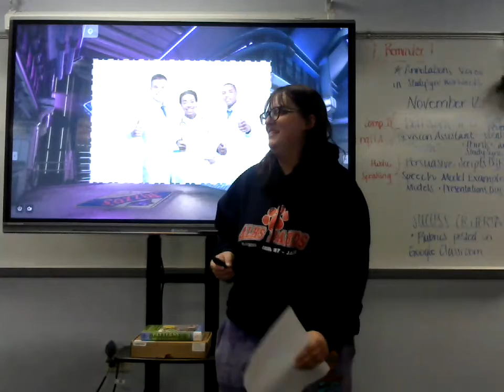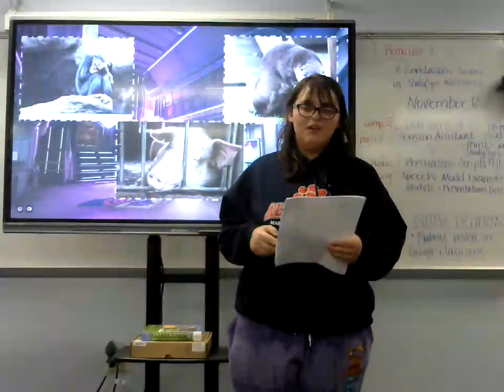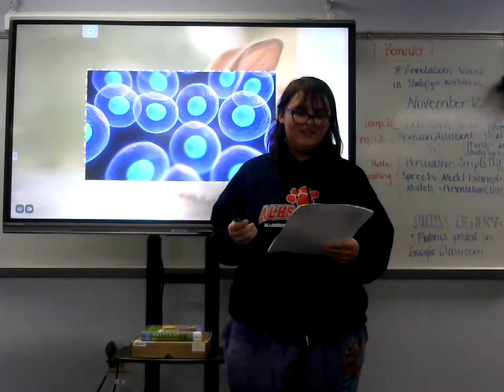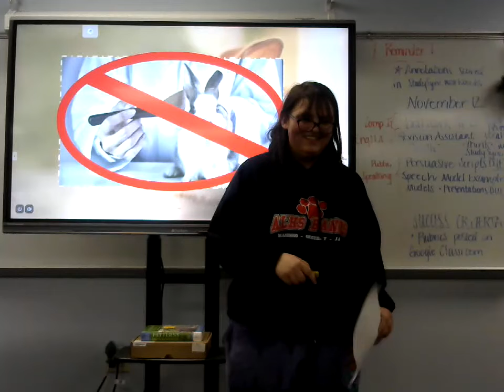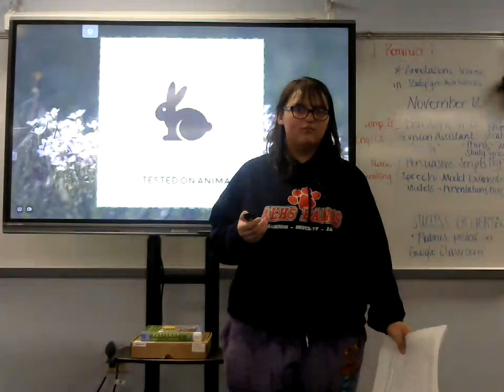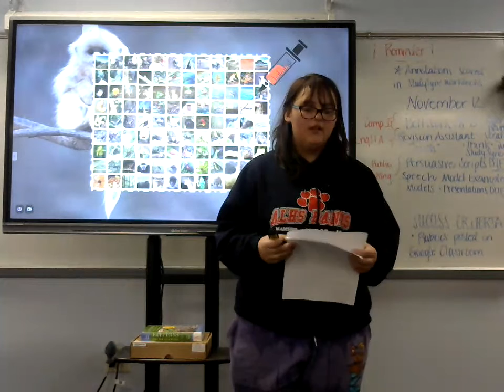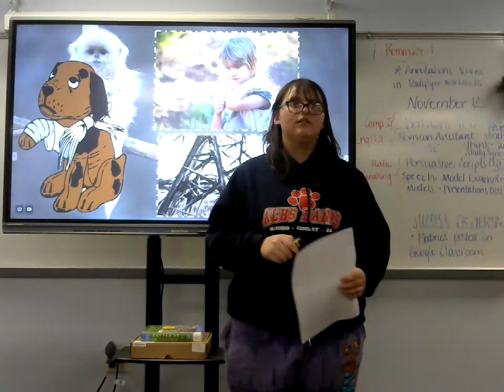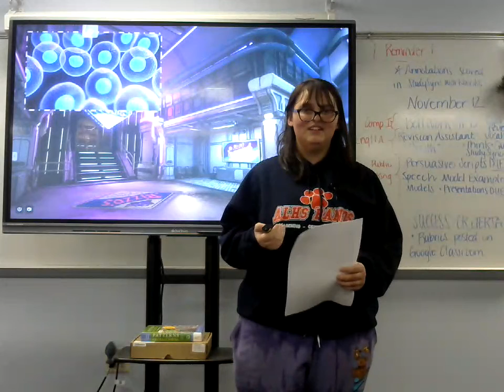Emily Smith : Persuasive (Animal Testing)